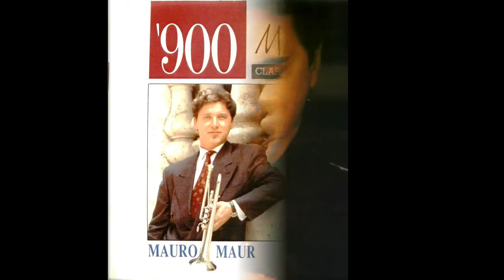Théodorakis Adagio Mauro Maur trumpet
Mikis Theodorakis: Adagio dedicated to Mauro Maur trumpet
Adagio for solo trumpet, string orchestra and percussion (1993)
from the CD La Tromba Mauro Maur
BMG Ariola